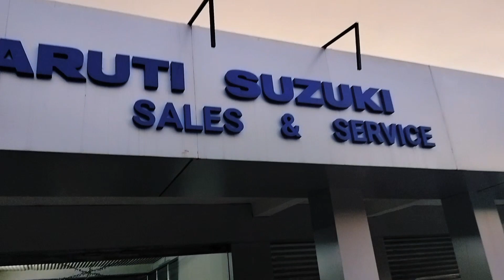YouTube money se 😂 || हम ने जीप ले ली 🚙😂❤️